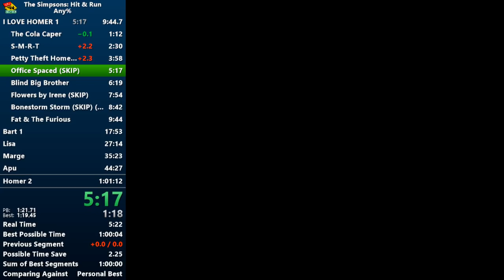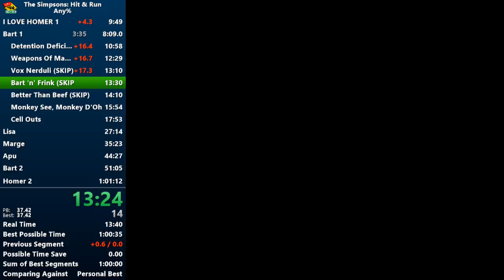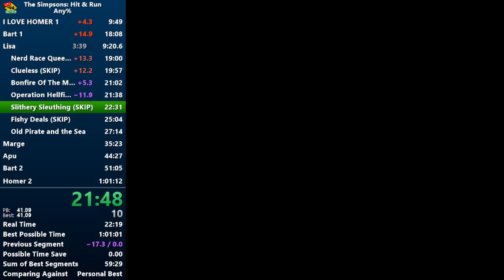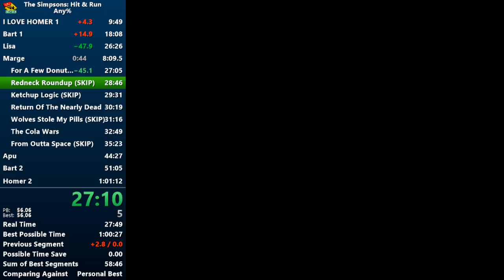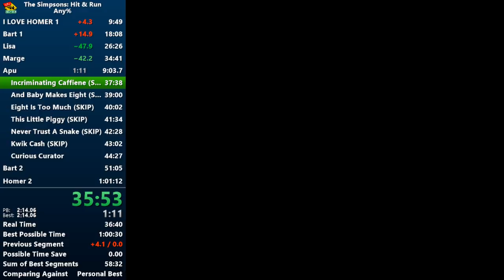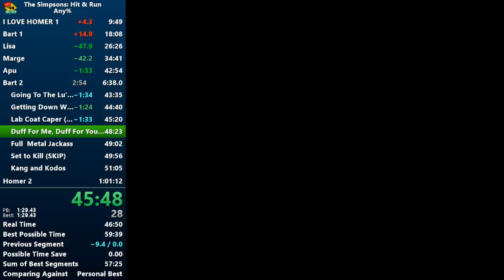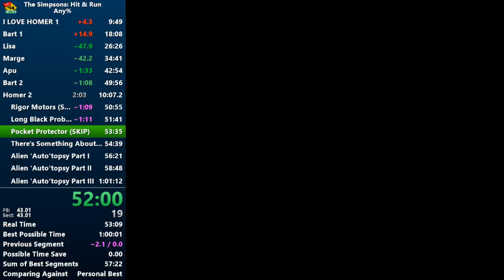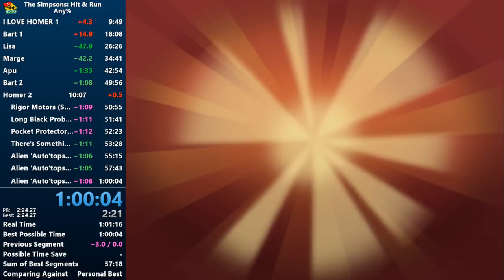The Simpsons Hit & Run Any% Speedrun in 1:00:04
offline run because i dont like to stream any%
im sad